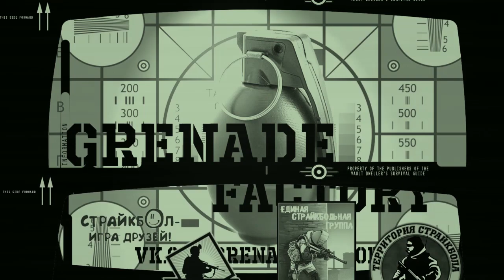Испытание и обзор имитаций дымовых гранат для страйкбола Grenade Factory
Обзор на  Дымовые гранаты Grenade FactoryПодробный обзор на имитациоонную пиротехнику для игры в страйкбол. У нас в руках дымовые завесы. отличный вариант для выкуривания противника. Проводим Испытание и обзор пиротехники для страйкбола
Магазин страйкбольной пиротехники  Grenade Factory